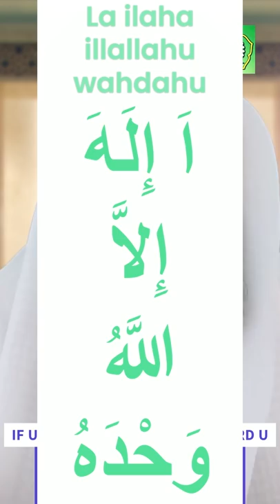Best Zikir for these 10 days of Dhul Hijjah 100 Reward & 100 Sins wiped out┇Mufti Menk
لَا إِلَهَ إِلَّا اللَّهُ وَحْدَهُ لَا شَرِيكَ لَهُ ، لَهُ الْمُلْكُ وَلَهُ الْحَمْدُ يُحْيِي وَيُمِيتُ وَهُوَ عَلَى كُلِّ شَىْءٍ قَدِيرٌ
The transliteration of this dua in english is, La ilaha illallahu wahdahu la sharika lahu lahul mulku wa lahul hamdu  yuhyi wa yumitu  wa huwa ala kulli shay in qadeer

LA ILAHA ILLALLAH WAHDAHU LA SHARIKA LAHU DUA MEANING
The meaning of this dua from hadith of Sahih Muslim:

There is no god but Allah, the One, having no partner with Him. Sovereignty belongs to Him and all the praise is due to Him, and He is Potent over everything

But note, it’s not the mere act of saying these words, individually these words do not carry blessings. It for what the sentence these words make when together, i.e. the idea and the message they spread. This is why it’s very important for us to take the time to learn what we are saying and to see if we really understand it at it’s core.

From the hadith, it says to those who recite 100 times it as if:

You get the reward of manumitting (setting free) ten slaves.
One-hundred good deeds will be written in his account.
One-hundred bad deeds will be wiped off or erased from his account.
Protected from the morning till evening from Shaitan.

join us on Facebook [islamic nul ul-huda organization] and [women nur ul-huda